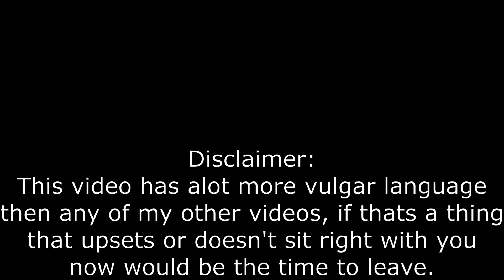AVGN takes out a loan (DSOD - Stealth) | Payday 2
Why is it so hard for an angry video game nerd to take out a loan?